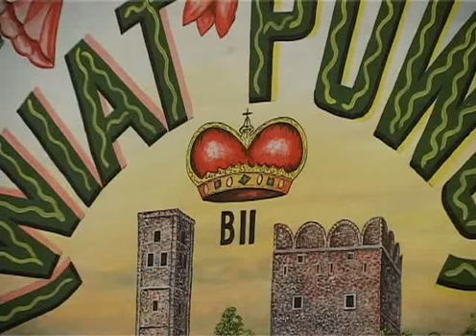Kwiat Powoju w utworze Kukułeczka na powoju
15 lecie zespołu z Ząbkowic Śl.Występ podczas Wojewódzkiego spotkania artystycznego klubów seniora w Piławie Górnej 2005 r.